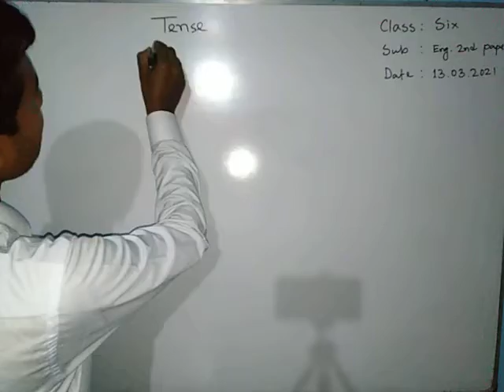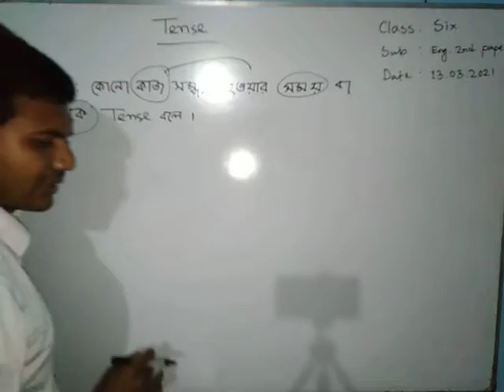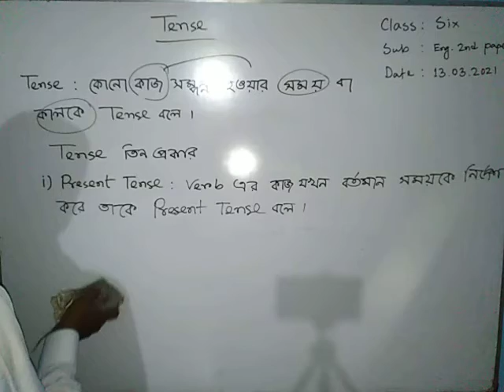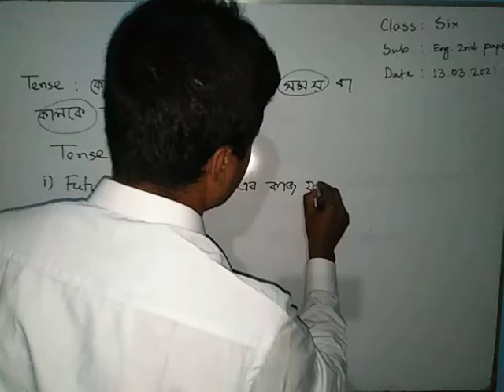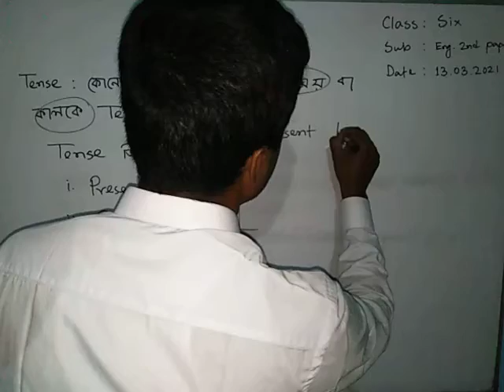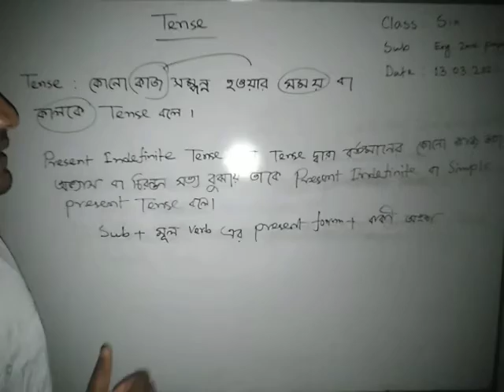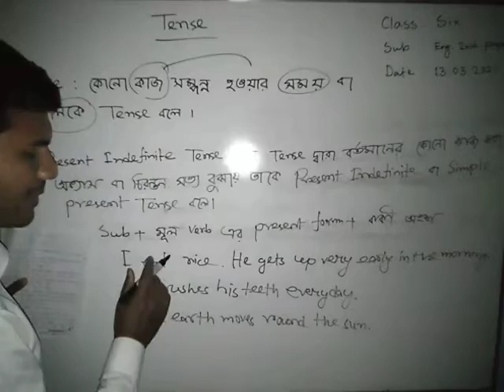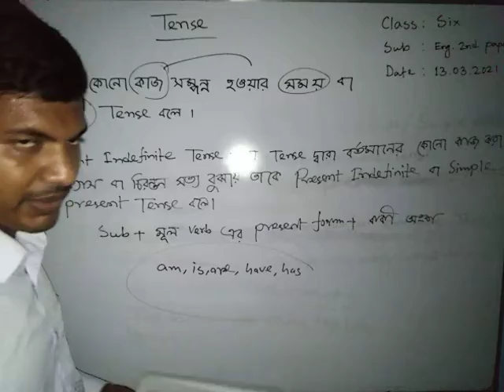Class: Six Subject :English 2nd paper Topic :Tense (Definition @ Classification )